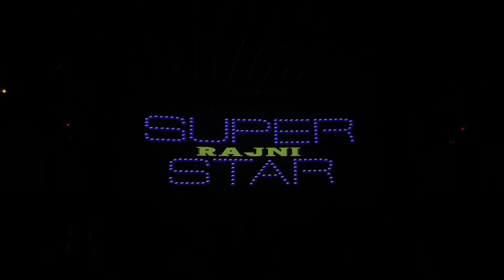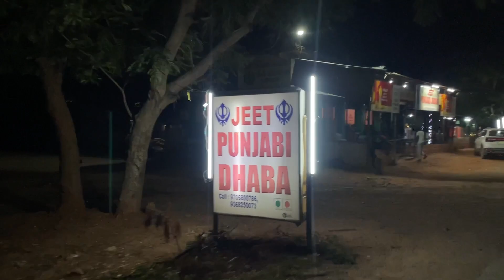మనతో fun 🤣 అంటే మాములుగా ఉండదు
మనతో fun అంటే మాములుగా ఉండడు

Welcome to the:-  PRASAD PS VLOGS